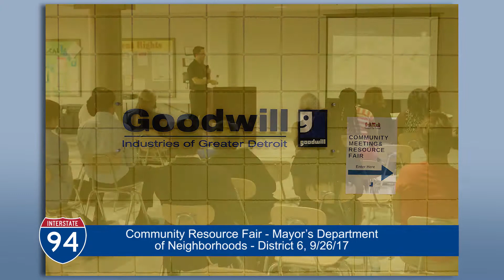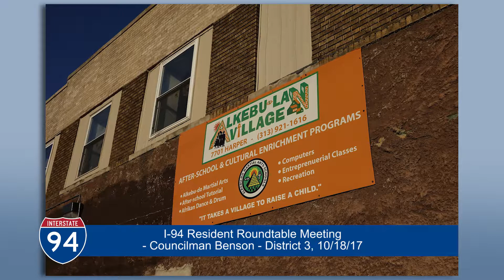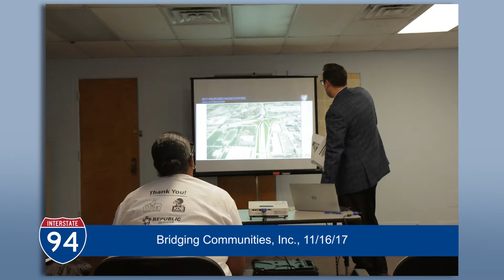I-94 Detroit Advisory Committee Feedback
The Local Advisory Committee provides input on the proposed I-94 Detroit project modifications and shares project information with neighbors and colleagues. The Government Advisory Committee provides comments, opinions and input for project development and contributes to policy decisions.